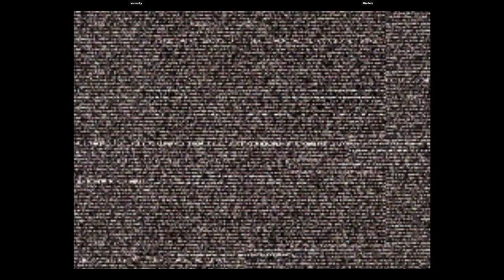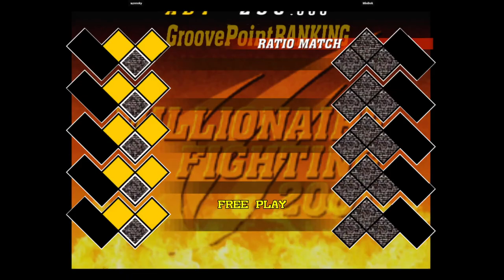CVS2 | aznmnky VS Minibok | 🇺🇸🇨🇦 Fightcade eSports